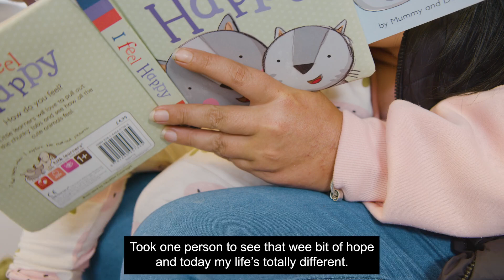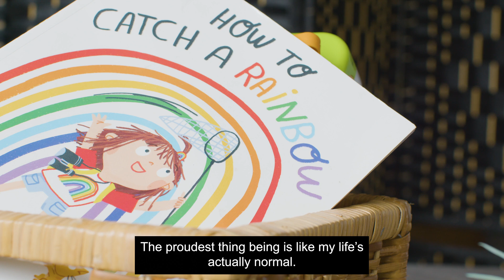Mums share their journeys with Aberlour's Intensive Perinatal service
Aberlour Children's Charity provides an Intensive Perinatal Support Service in Falkirk. Our service supports pregnant women and new mums who are affected by substance misuse.

Working with our mums we support them on their recovery journey and help them to provide safe, loving and consistent homes for their children.

Ashley and Kerri, mums supported by us, share their stories of how with support from our Intensive Perinatal Service, they have been able to keep their family together.